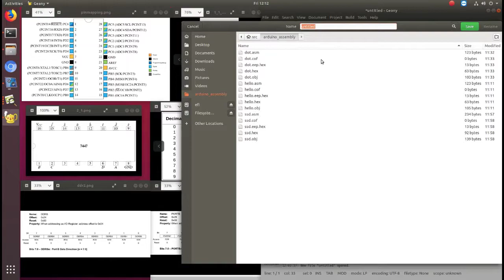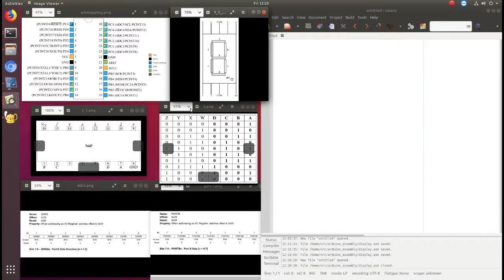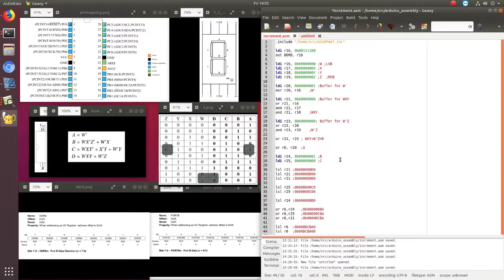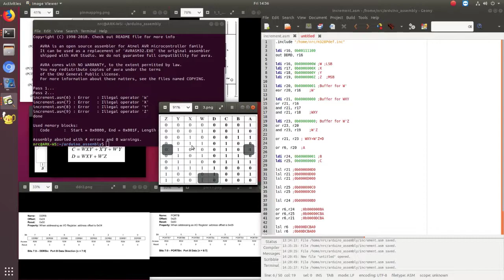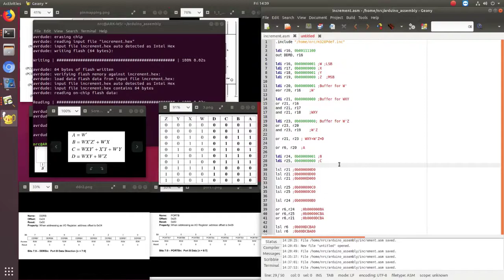Module 2 | Lecture 3: Interfacing 7447 IC with Arduino using Assembly Programming